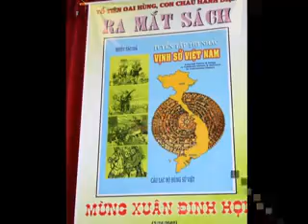CLB Hùng Sử Việt - Mừng Xuân Ðinh Hợi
CLB Hùng Sử Việt ăn Tết Ðinh Hợi và ra mắt Tuyển Tập Thi Nhạc Vịnh Sử Việt Nam tại Hội Trường Nhật Báo Người Việt, Orange County, USA.